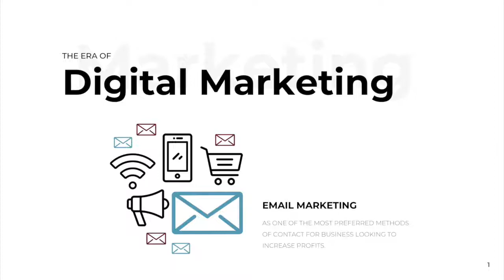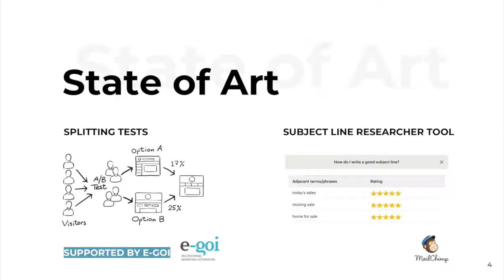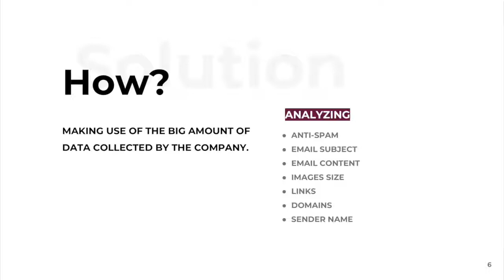Digital marketing campaigns recommendation system - Maria João Mira Paulo